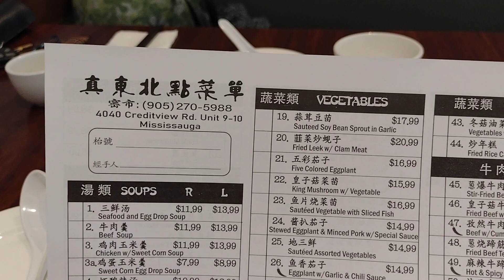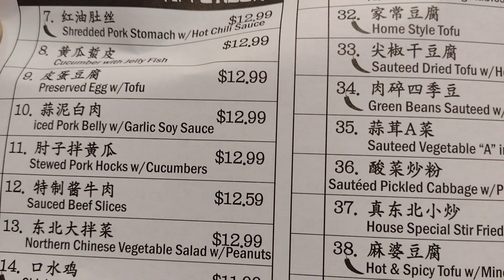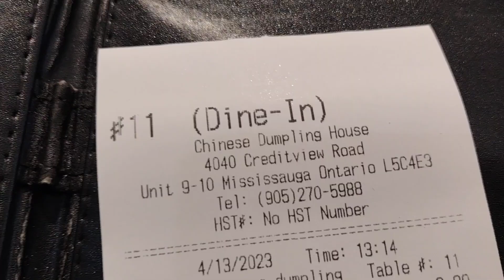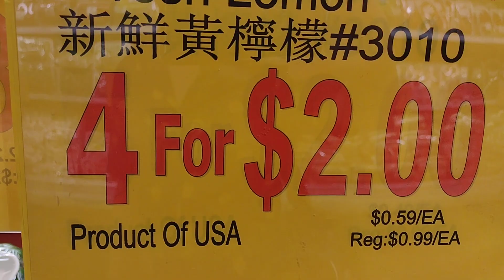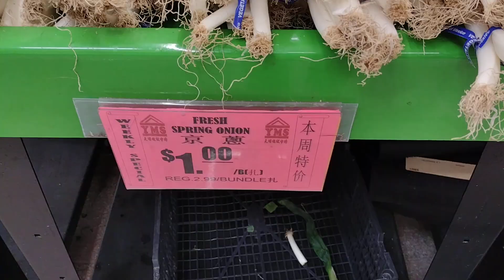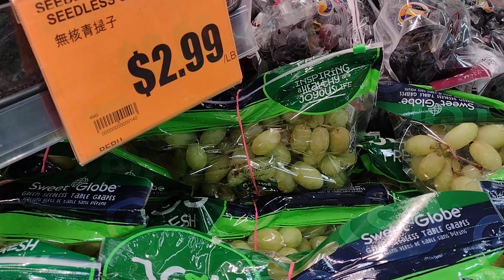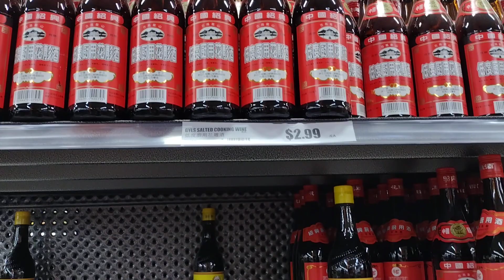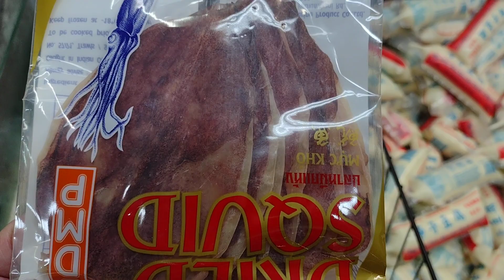去吃牛肉大餅, 韭菜盒子, 後去買菜 " Peter " 一個人到處吃飯 " - " 探店食嘢 " 陳叔善 Suk Sin Chan 325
-" Peter  " 一個人到處吃飯 " - " 探店食嘢 "   陳叔善 Suk Sin Chan 325